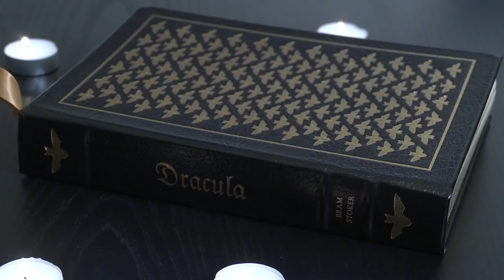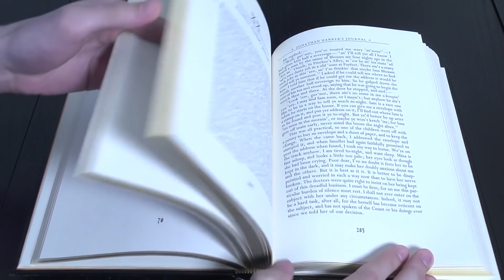Bram Stoker's Dracula (1992) Monster Madness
We decided to upload old Monster Madness videos to Cinemassacre Plays this October. Most of the episodes have only been available on our website in the past.